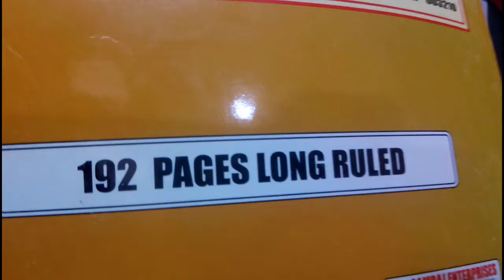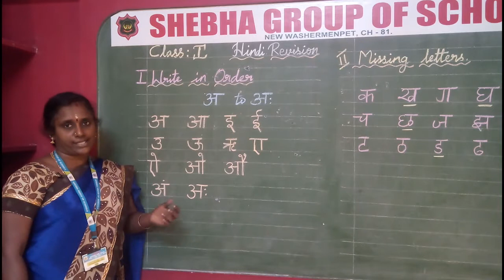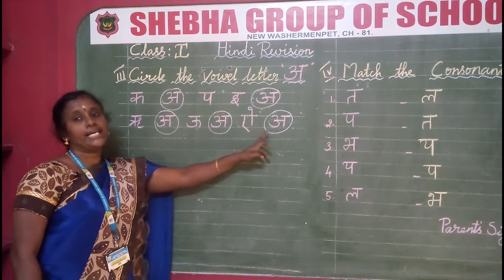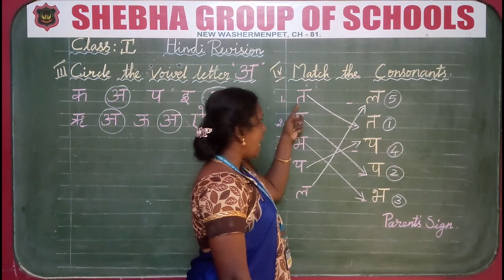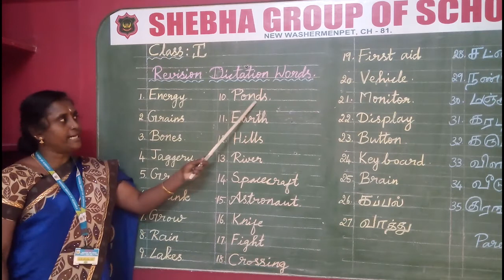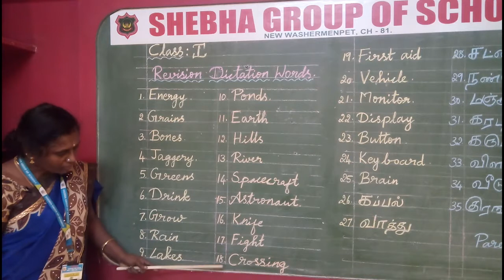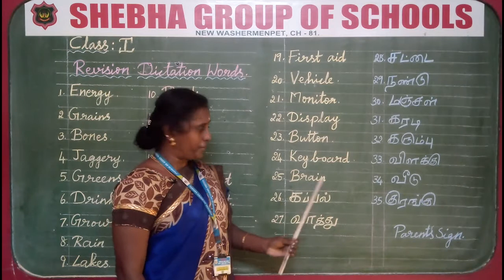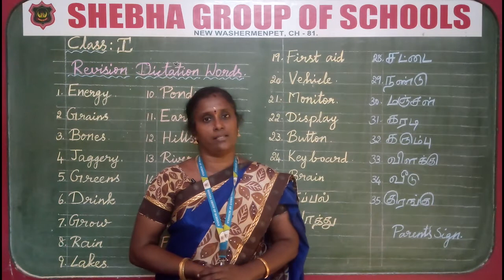21.12.2020 I-STD HINDI & DICTATION REVISION (MRS. VALLIBHARATHI)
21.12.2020 I-STD HINDI & DICTATION REVISION (MRS. VALLIBHARATHI)